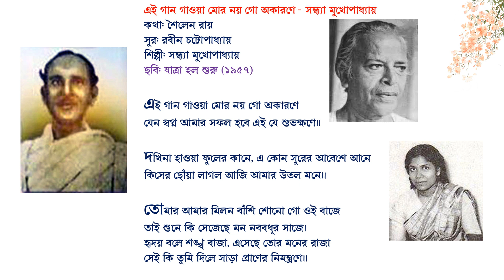এই গান গাওয়া মোর নয় গো অকারণে - সন্ধ্যা মুখোপাধ্যায়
কথা: শৈলেন রায়
সুর: রবীন চট্টোপাধ্যায়
শিল্পী: সন্ধ্যা মুখোপাধ্যায়
ছবি: যাত্রা হল শুরু (১৯৫৭)